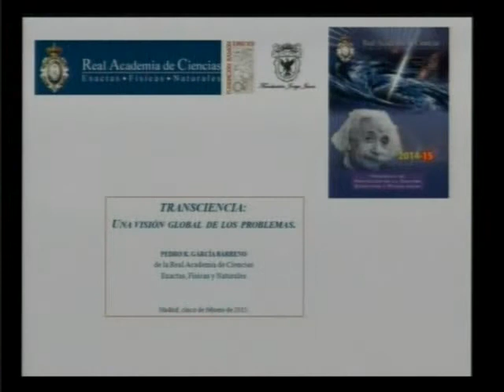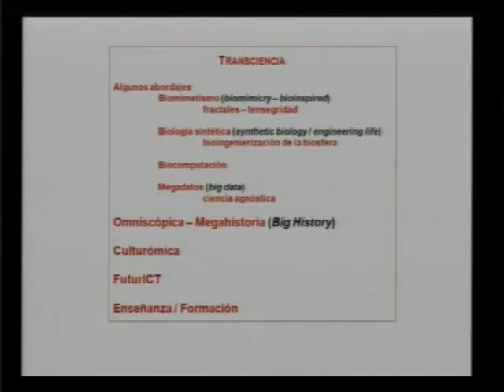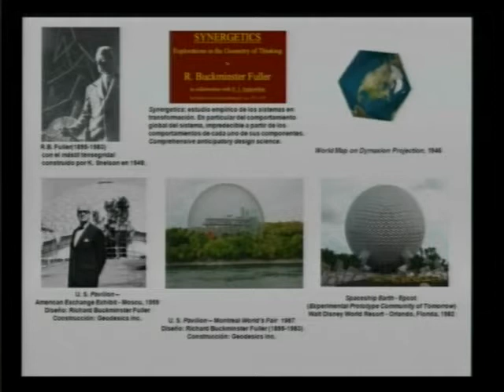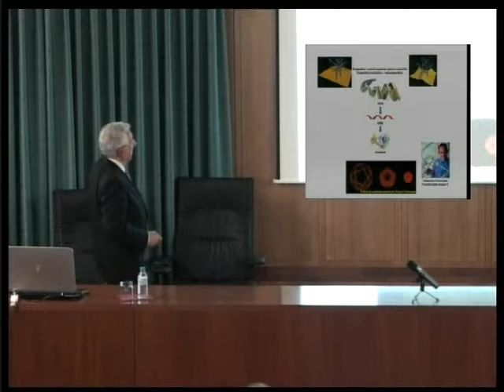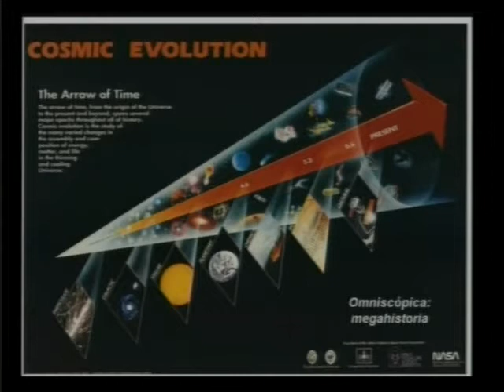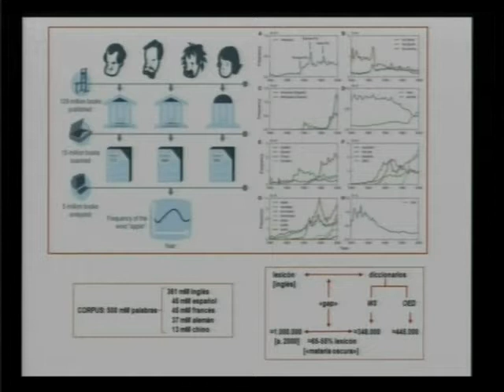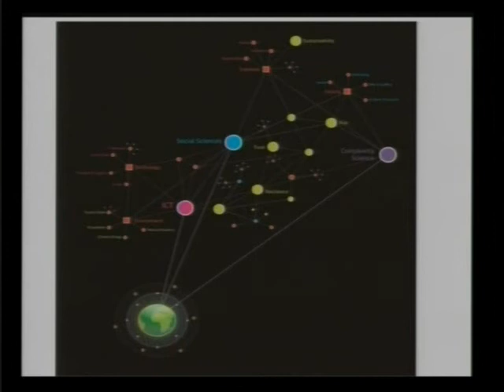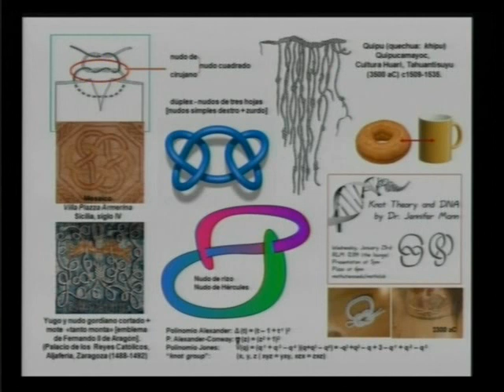Transciencia, una visión global de los problemas....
Pedro García Barreno, 5 de Febrero de 2015.